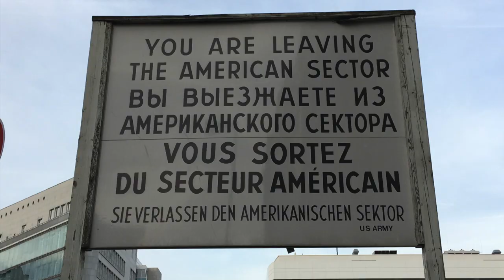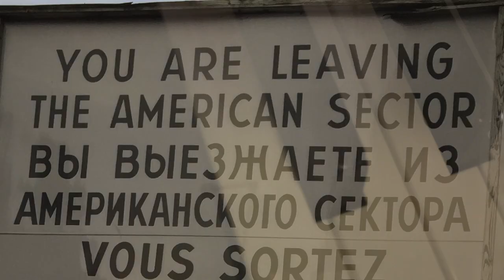"LIFT OFF" The Brian Kinler Band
From the album "Bragging Rights"